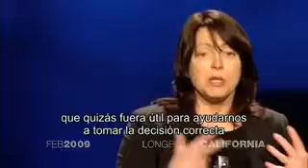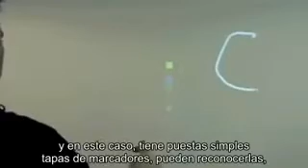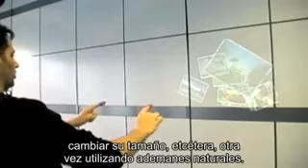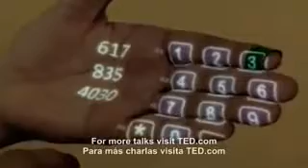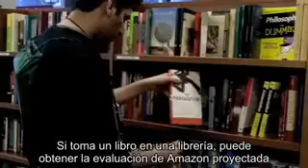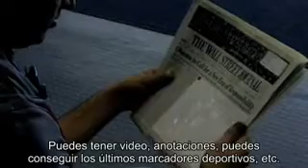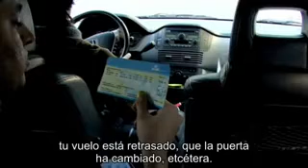Alex Kornfeind - Web 2.0 verso 6.0 (Sesto senso)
Presentazione d'inizio 2009 che ci fa intravedere il futuro delle nostre relazioni e attività interattive.

This demo -- from Pattie Maes' lab at MIT, spearheaded by Pranav Mistry -- was the buzz of TED. It's a wearable device with a projector that paves the way for profound interaction with our environment. Imagine "Minority Report" and then some.

About Pattie Maes
At the MIT Media Lab's new Fluid Interfaces Group, Pattie Maes researches the tools we use to work with information and connect with one another.

About Pranav Mistry
Pranav Mistry is the genius behind Sixth Sense, a wearable device that enables new interactions between the real world and the world of data.

Pattie Maes, Doctora en Ciencias de la Computación e investigadora del área de Interfaces Fluidas del MIT Media Lab, presenta el dispositivo Sexto Sentido en la conferencia anual TED.

Este sistema, diseñado e implementado por el alumno de la Dra. Maes, Pranav Mistry, es capaz de proyectar una interfaz en cualquier superficie y permite al usuario interactuar con ella utilizando ademanes naturales. Además es capaz de reconocer cualquier objeto y devolver información relevante sobre el mismo.Esta presentación fue grabada el 4 de febrero de 2009 en Longbeach, California en la conferencia anual de Tecnología, Entretenimiento y Diseño (TED). Video redistribuido y subtitulado en español bajo las políticas de uso de TEDTalks Sole proprietorship (Italian Law 633/1941 comma 1 bis art.70 Lecturer Material)